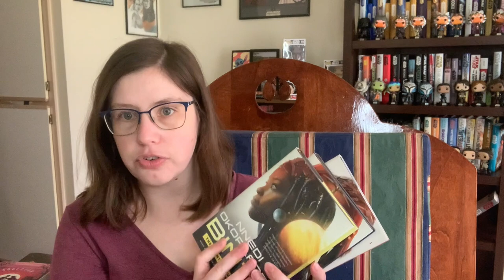2023 Series TBR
Let's not talk about just how many series I have started and are incomplete 😅. Instead, lets talk about the 10 series I'm prioritizing this year!